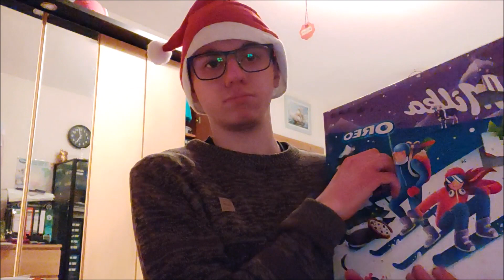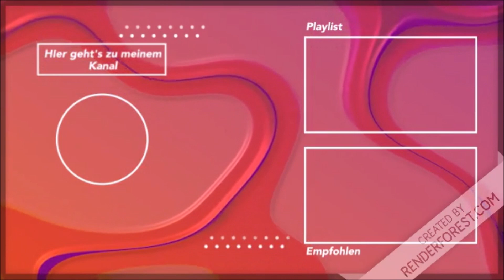Fehler der Vergangenheit - AdKal 2023 Türchen 006